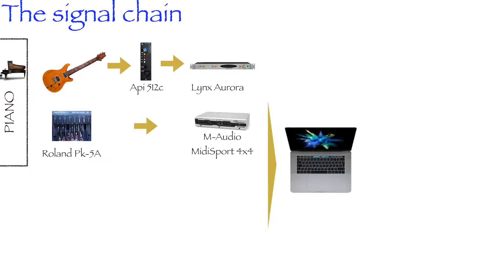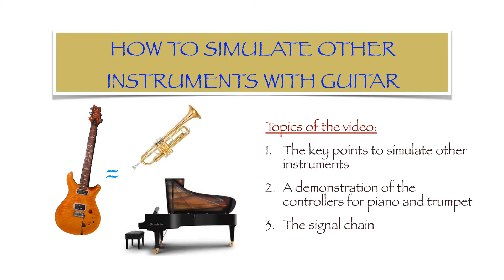MIDI Guitar - Part 3: How to play other instruments with guitar (Jam Origin, Sample Modelling)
In this video, I'm playing a song of mine called "only". All the instruments but the acoustic guitar are "virtual instruments": I'm using the Sample Modelling "The Trumpet V3" for the trumpet and a Bosendorfer Library loaded in the Soundlib GPlayer. The "secret" to imitate other instruments with guitar consist in using MIDI controllers ... more details are in the video...